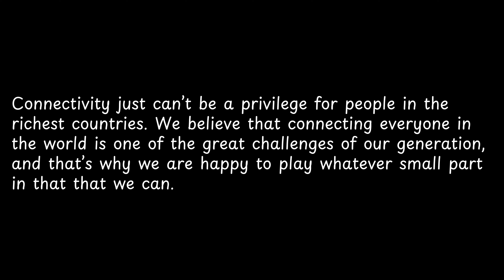Connectivity just can’t be a privilege